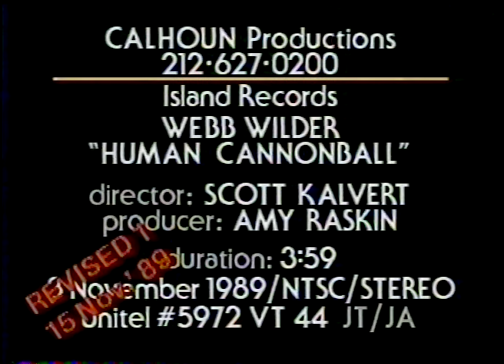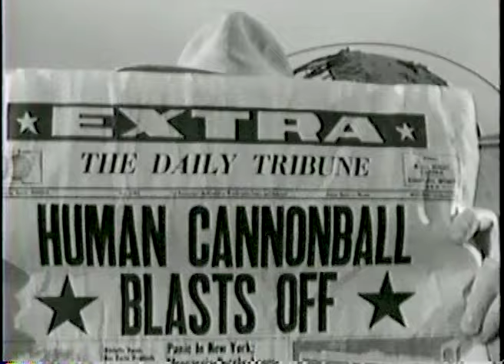Webb Wilder - Human Cannonball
The video for Webb Wilder's "Human Cannonball," from the album HYBRID VIGOR. Island Records, 1989. Directed by Scott Kalvert.